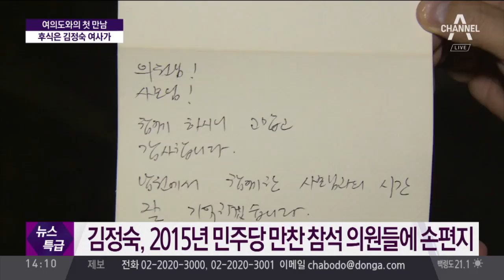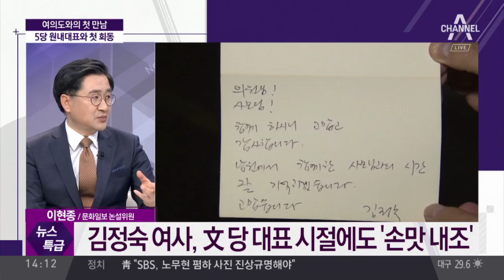文 대통령, 여야 5당 원내대표와 첫 오찬 회동 /새 정부 출범 이후 첫 오찬 회동입니다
새 정부 출범 이후 첫 오찬 회동입니다. 문재인 대통령이 조금 전까지 청와대에서 여야 5당 원내대표들과 점심식사를 했는데요. 방금 전 청와대 화면부터 만나보시죠.